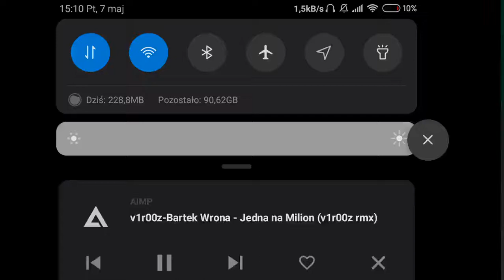Bartosz Wrona - Jedna na milion (V1r00z Remix) (HQ)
było na ulub to wrzucam